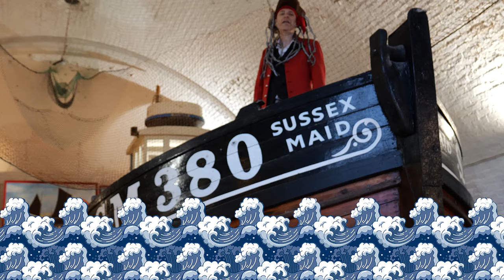"The Mermaid (Full HD)" - BEDFORD CELTS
Video directed by Stu.Art. Song by Bedford Celts. Thanks to Alex P, Lorelei M and all the other pirates.
@bedfordcelts on insta, twitter and facebook.